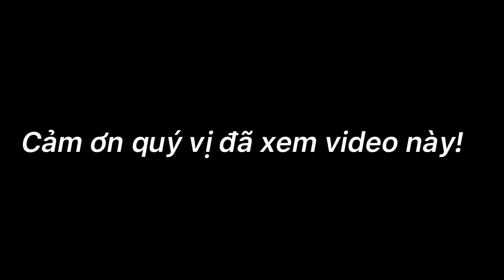Đủ tiêu chuẩn để nghe Bolero